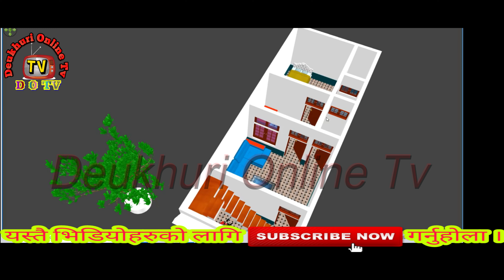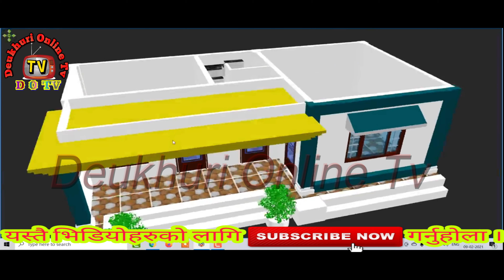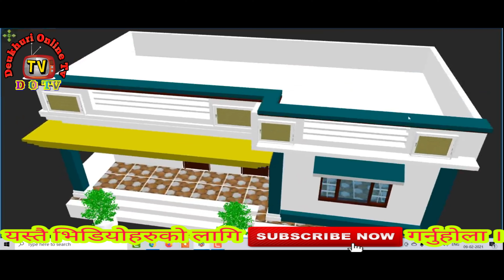सस्तोमा घर बनाउने तरिका - पैसा नभए नि चाहेजस्तो घर यसरी बन्छ यो भिडियो हेरे पुग्छ Deukhuri Online Tv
Edit/mixing /camera /voice :- Sp Mathawor

About this video-ati sasto ghaderi bikri | very cheapest land on sale  in Dang Deukhuri singai | Cheap priceland/house| Sasto ghar ghaderi | land for sale|sasto mulyama ghar/ghaderi | hamrobazar | Property buy/sale/rent| online shopping nepal | cheap |house for sale | by Deukhuri online tv.Hi i am Sp Mathawor : all the details information are given in this video ,if interested directly call to view land ,to check all original documents for deal ,thanks some cheapest property on sale : houses for sale | hamrobazar | Ghar jagga bikri| itahari | nepal | by Deukhuri online tv
Dang Deukhuri| hamrobazar
sasto | land for sale
Sasto Ghaderi
sasto/gharjagga/ko/karobar/,
|Veri|chip|land|sale|,||land||for||sale||,
Bye_and_sale_in_Nepal,kharidbikri karobar Tulsipur dang,dharai sasto ghaderi bikrima dang Tulsipur,sasto ghar bikrima,sasto plote bikrima,sasto ghaderi bikrima,
kharidbikri#,low price property on sale  by Tulsipur Dang,buy and sale online in Nepal,
bye and sale in Dang Tulsipur Nepal,bye and sale in Dang,good investing platform by Dang Tulsipur,land sale Tulsipur Dang,plot sale Tulsipur Dang,house sale in dang Tulsipur,

house land nepal
rent in nepal
room finder nepal
hamro bazzar
ghar bazar
real estate karobar nepal
loan in nepal
loan nepal
ghar jagga dalal
ghar jagga bank
real estate bank
house for sale in tikathali lalitpur
sasto ghar lalitpur tikathali
Land sale in lalitpur
land sale in Chapagaun
 Land sale by Ghar jagga nepal
Lab=nd sale in sasto Ghar Jagga ,
Real easted house in Nepal
Real Esated house in Kathmandu
ghar jagga nepal chitwan
ghar jagga nepal butwal
ghar jagga nepal pokhara
hamrobazar ghar jagga
ghar jagga biratnagar
real estate nepal
ghar jagga at kathmandu
sasto ghar jagga nepal
ghar jagga kar
ghar jagga surkhet
sastoramro ghar jagga
ghar jagga lokanthali
ghar jagga nepal dharan
ghar jagga nepal real estate
ghar jagga nepal facebook
ghar jagga for nepal

Land for Sale in Tokha Municipality
Properties in Chitwan – Buy / Sell / Rent
House for sale
House for sale in Bharatpur, Chitwan, Nepal
Nepal real state,Real state investing by Dang Tulsipur,real state by Nepal,ghar jagga sale,
jagga kin bech Dang Tulsipur Nepal,
land for sale,good investing, kharid bikri Nepal,all mix sale by Tulsipur Dang Nepal,
jagga kinbech Tulsipur Dang Nepal,sasto jagga,sasto ghaderi,sasto ghar,kinbech Nepal,gharjagga Kharid bikri nepal,plot,land bye, sale,rent,lease, kharid bikri Dang Tulsipur
sasto ghaderi bikrima,sasto ghaderi kinbech,
sasto gharjagga kinbech Dang Tulsipur,
sasto ra ramro jagga bikrima,ghaderi kharidbikri kendra,ghar ko karobar Tulsipur Dang,hamro gharghaderi Tulsipur Dang,Sasto ghaderi,sasto price ko ghar,kinbech ko karobar Tulsipur dang nepal,kinbech nepal,"/
Pasal kinbech,Rent for house,Low price house sale,
Deukhuri Online Tv is authorized to upload this video. Using of this video on other channels without prior permission will be strictly prohibited. (Embedding to the websites is allowed)